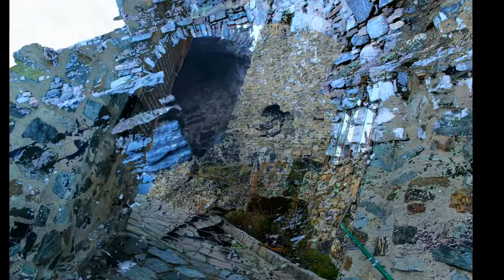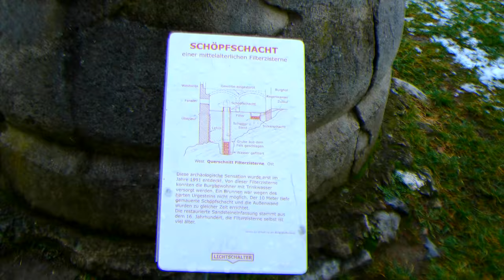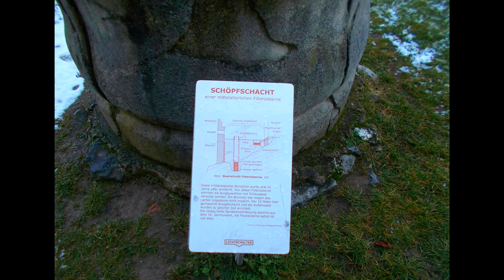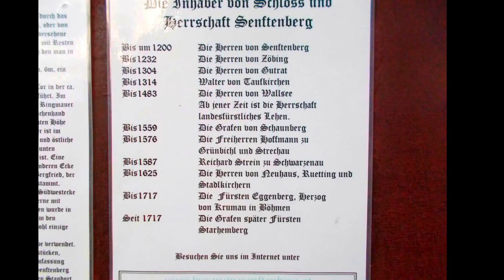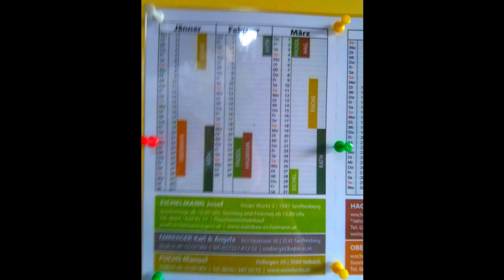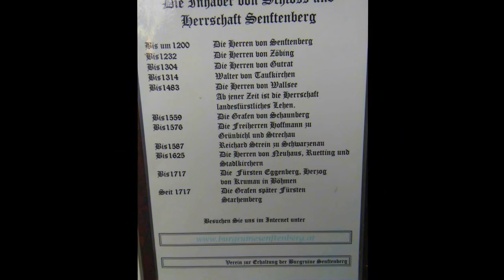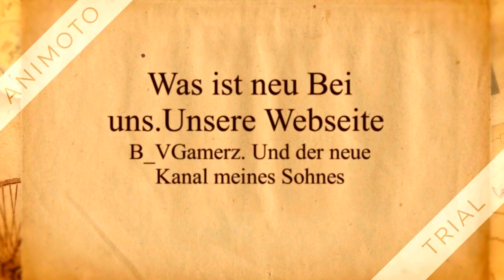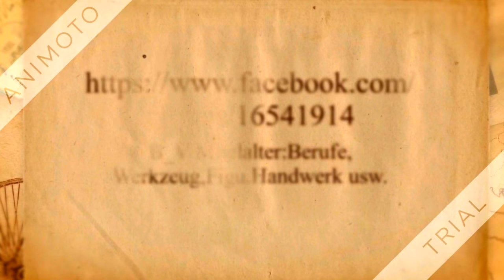B V Ruine Senftenberg Besucht Februar 2018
Die Burgruine Senftenberg ist die Ruine einer Höhenburg auf einem Hügel in der gleichnamigen Marktgemeinde Senftenberg im nördlichen Niederösterreich im Bezirk Krems-Land. Der Burgruinenverein Senftenberg, der die Ruine auf 100 Jahre gepachtet hat, hat sich in den letzten Jahren die Renovierung der Burgruine als Ziel gesetzt. Mithilfe einer durchgehenden Straße und eines Parkplatzes vom Ort zur ganzjährig besuchbaren Ruine wurde der Aufstieg erleichtert